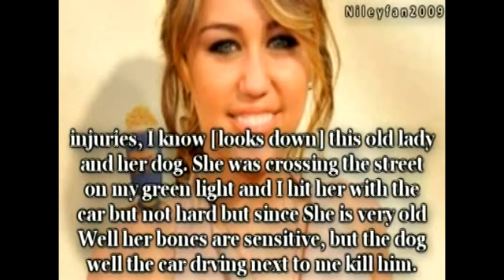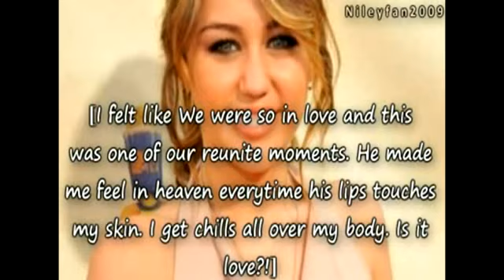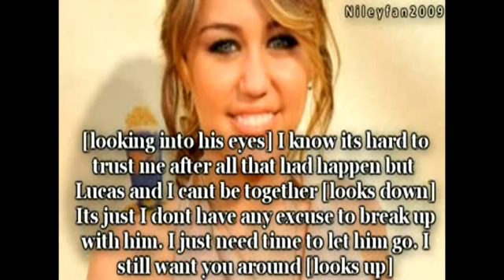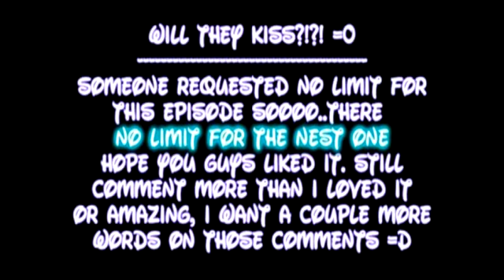'My Girl' [Ep14] {Is It Love?}